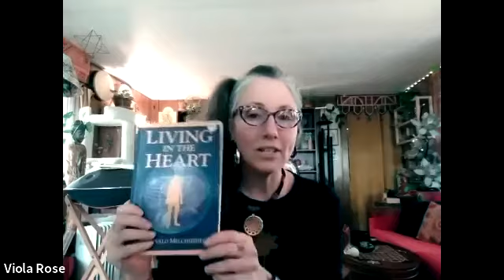A sweet introduction to the "Awakening the Illuminated Heart" workshop with Viola Rose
connect to your Higher self
connect with Mother earth and Father sky.
learn about the work of Drunvalo melchizedek and the Merkaba.
learn how to reorient yourself to live from the heart instead of the mind.